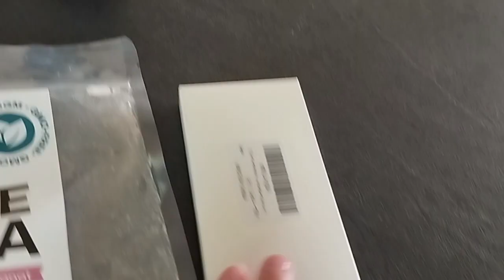Diy bougie avec des noix de coco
Je vous montre mes créations de bougie avec des noix de coco
Il vous faudra des noix de coco, des fragrances, des huiles essentielles, des mèches en bois, de la cire de soja ou autre
-200gr de cire de soja
-10Gouttes d'huile essentielle
-1demi cuillère à café de fragrance
-1 mèche en bois
🌸🌸Bon visionnage